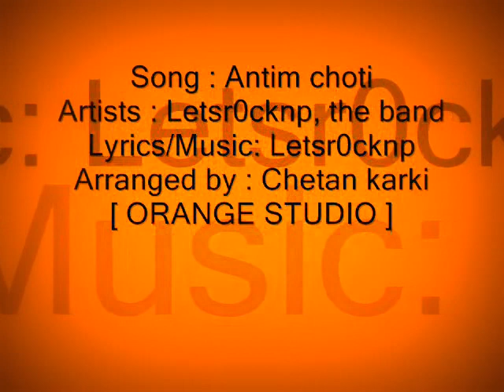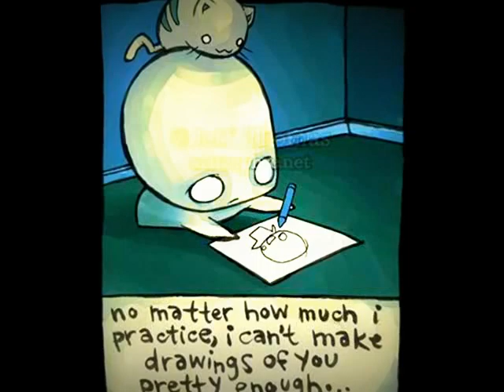Antim Choti - Letsr0cknp [ NERAZ Moktan & Priti Rana ] ORIGINAL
Antim Choti

Artists : Letsr0cknp
Lyrics/ Composed : Letsr0cknp
Arranged by : Chetan karki [ ORANGE STUDIO ]

Here is the Lyrics :

timilai nai maile chaheko, timilai nai maile payeko...
tara kina aaja timi ma bata tadha hudaichau
tara kina aaja timi ma bata tadha jadaichauu..

tadha jana chahanna timi bata
tara bujhana mero yo badhyata...
yaad bokera ma jadai chu aakhama sajayera..
yaad bokera ma jadai chu mutuma sangalera...

antim choti. timi sanga hidna chahanchu, tei goretoma...
feri pani timro haat samai vanna chahanchu keii sabda...

chuti jadaichau timi ma bata, aba kaile vetne thahachaina..
hasii hasii bida garidinchu ma, lukai mannka pidaaa

koshish gareni vulna sakne chaina, timilai maile birsana
milan hamro huna sakena yeshma hamro dosh chaina...

Antim choti. ( same as before )

here's the link to download this song directly on your PC :]

[ its mp3 format ]   :' ]